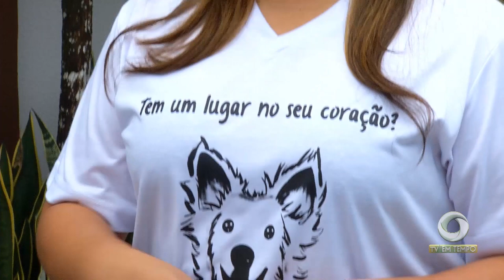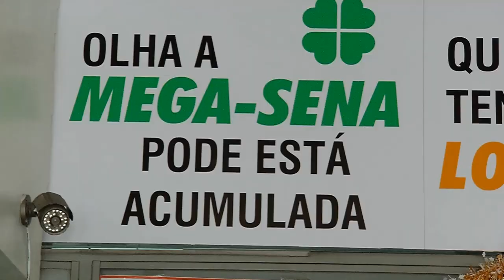Boletim Em Tempo (01.01.2019) Manhã